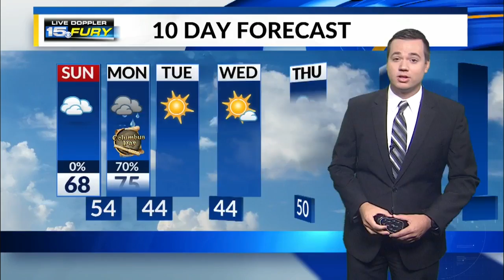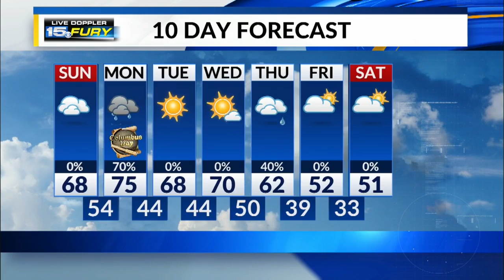Sunday Afternoon Forecast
Mostly cloudy with slightly above average highs